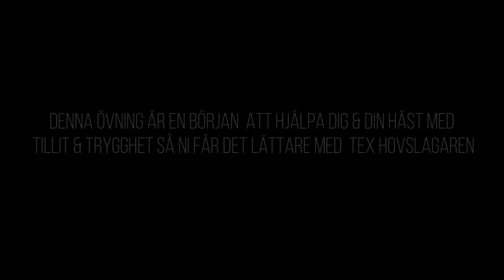TIPS & HJÄLP FÖR DIG & DIN HÄST : HOVSLAGAREN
Jag hoppas denna videon kan vara intressant som en hjälp att börja med för dig & din häst att få det lättare med hovslagaren, det finns många sätt att göra detta på detta är bara ett av många. Glöm aldrig att ha öppet sinne för lärande & säkerhet & skoj för dig & din häst !!

Vill ni se mer el en del 2 kommentera gärna =)

Hoppas ni ska gilla videon

Specsavers Borås med glasögon
Hööks Hästsport med hjälm & kläder